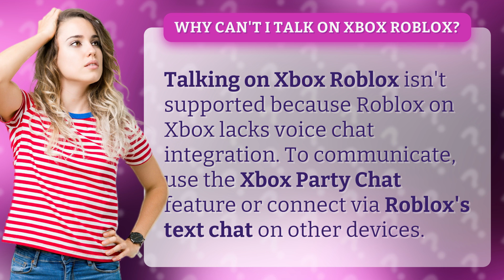Why can't I talk on Xbox Roblox?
Unraveling the Mystery: Why Can't I Talk on Xbox Roblox? • Xbox Roblox Chat • Discover the reason why talking on Xbox Roblox isn't supported and learn alternative ways to communicate effectively while gaming. Dive into the world of Xbox Party Chat and Roblox's text chat for a seamless gaming experience!